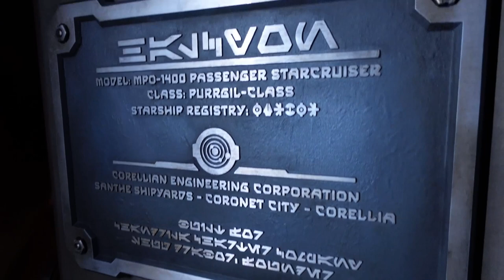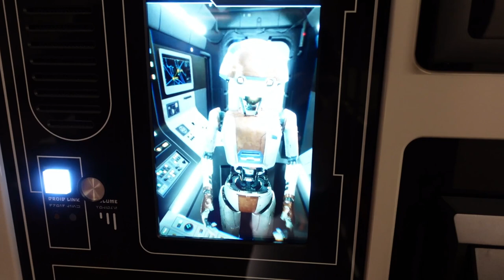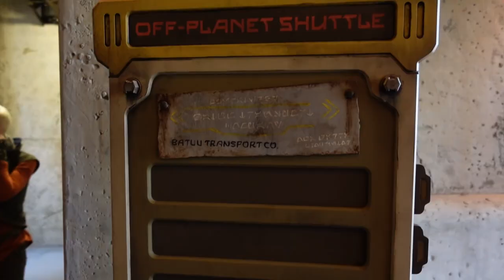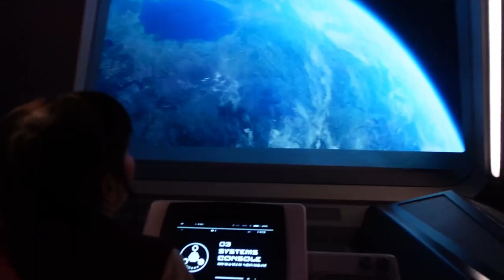Star Wars: Galactic Starcruiser Vlog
Follow along our friends, Ash and Bryan, on their trip to the Star Wars: Galactic Starcruiser.